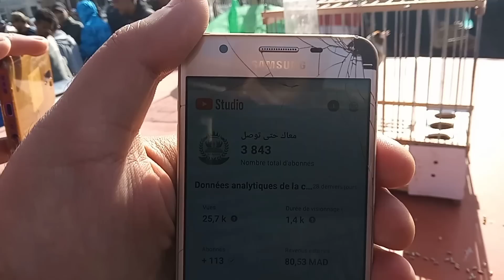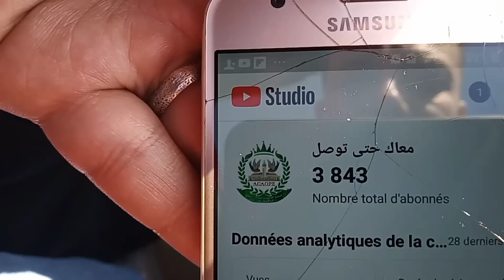سوق القريعة ليوم السبت19نونبر2022 الحسون المهاجر80درهم وحضي راسك من النصب+تحدي من قناة معاك حثى توصل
redouane blog
#  yasser vlogs